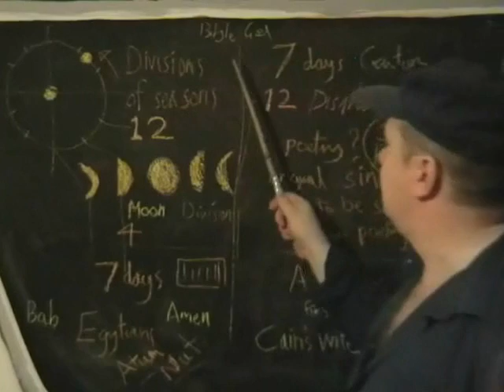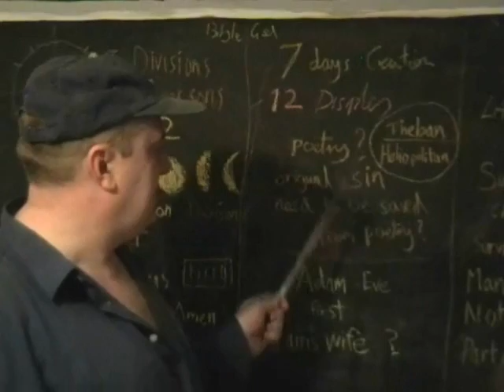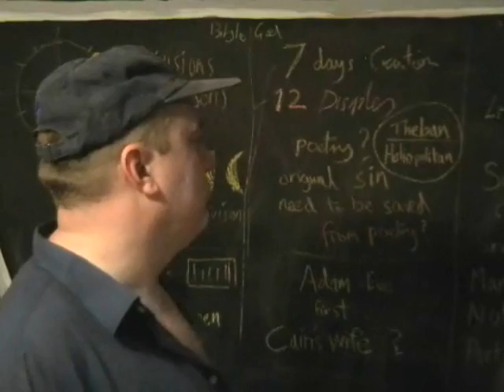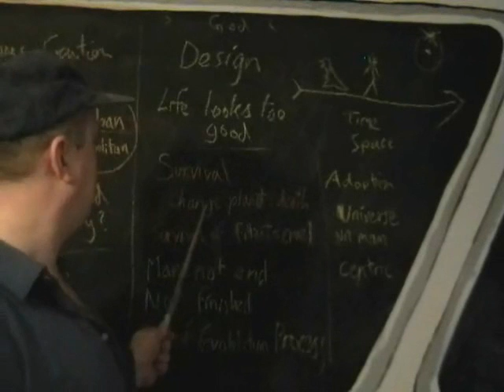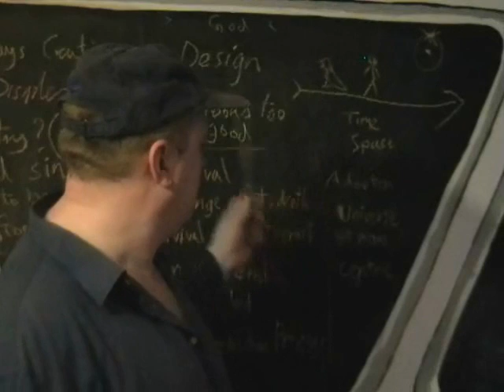Atheist Primer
A chap tells it like it is.